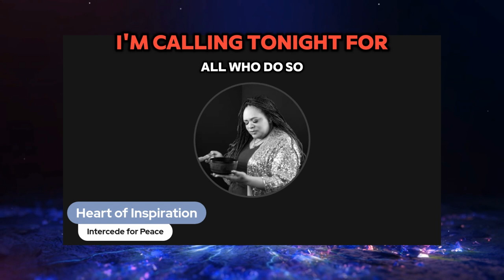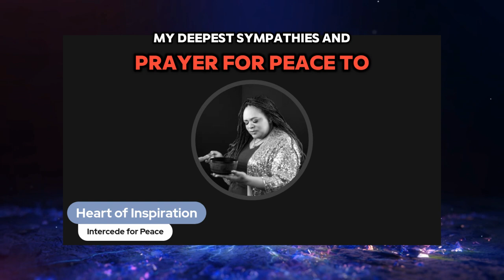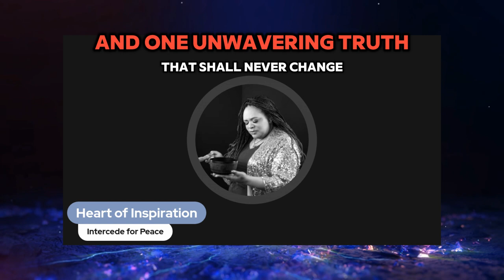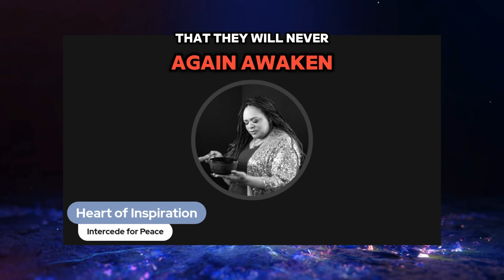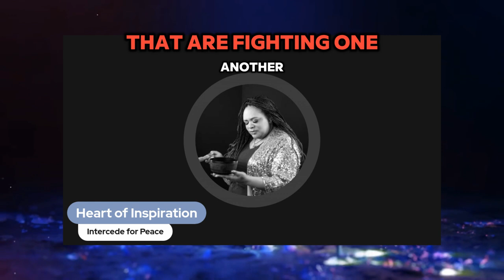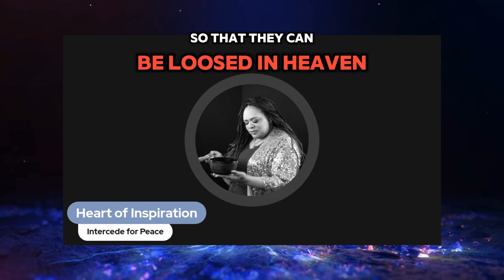Time To Pray | US Strikes Iran, Israel vs Palestine | War is not the answer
Call for intercession for PEACE, not war.

Book your FREE 15-minute consultation call for starting or growing your spirt-based/heart-centered business

Namaste,
Lisa